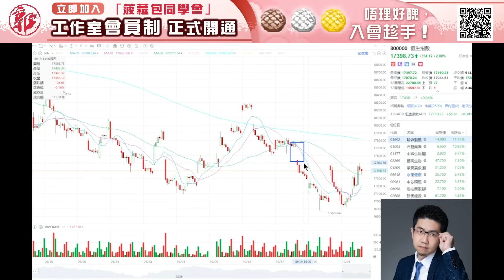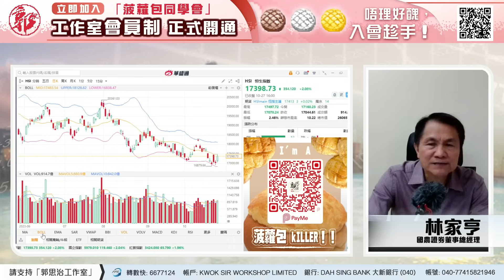【財經快閃講】下週展望《李澤銘 鍾俊鏘 黃敏碩 張智威 林家亨》2023-10-28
00:00 李澤銘 紅蟻資本投資經理
04:05 張智威 信誠證券聯席董事
08:14 鍾俊鏘 獨立股評人
13:23 黃敏碩 註冊財務策劃師協會會長
21:30 林sir 林家亨 國農證券董事總經理

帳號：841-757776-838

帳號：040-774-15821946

👍🏻讚好Facebook 專頁：
♥️郭思治工作室：
🌎追蹤Instagram：
💪🏻股壇大隻佬－郭sir 郭思治 Kwok.sir：